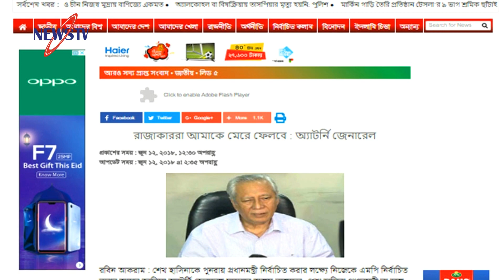‘পাপ বাপকেও ছাড়ে না’ শেখ হাসিনা প্রধানমন্ত্রী না হলে রাজাকাররা আমাকে মেরে ফেলবে